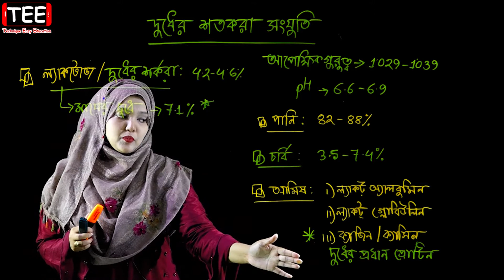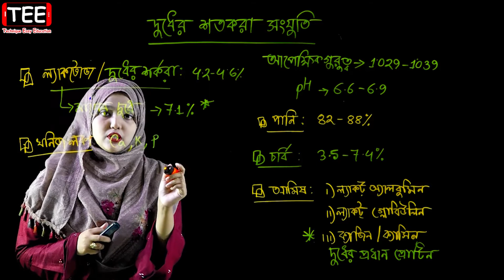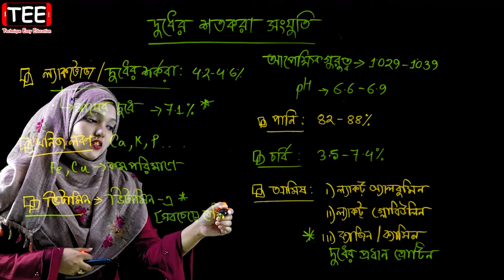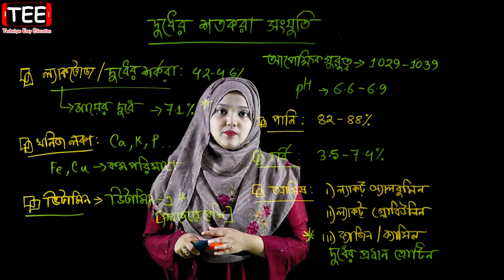দুধের শতকরা সংযুক্তি || কর্মমুখী রসায়ন || পর্ব ১৯ || HSC Chemistry 1st Paper Chapter 5